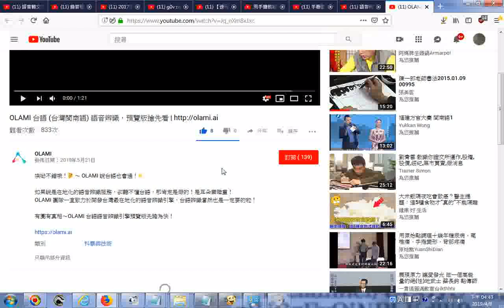推薦 20180521 OLAMI 台語 台灣閩南語 語音辨識，預覽版搶先看 http olami ai google語音辨識系統內檔案轉逐字稿 在控制台 聲音 錄製，把立體聲混音 啟用